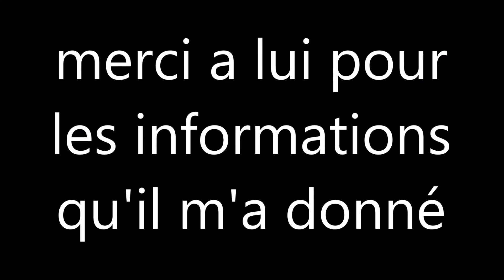Quand Quentin est au manche de la 37519 ...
Merci a lui pour le coup de sifflet et pour le geste de la main !

Désoler si le trépieds a bouger !